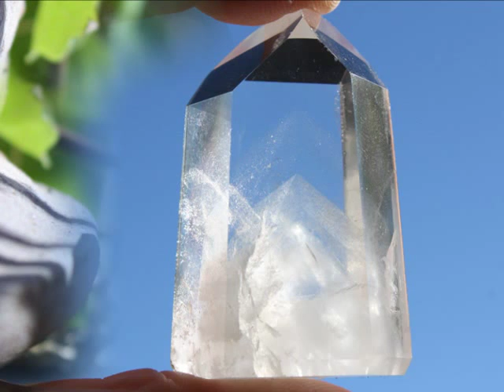Cristal Fantôme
Le cristal fantôme est un cristal de roche qui a eu des paliers de croissances successifs. A l'intérieur du quartz on peut voir nettement les différentes périodes de son évolution. Ce phénomène très particulier s'est effectué pendant plusieurs millions d'années avant d'arriver à la forme originale du cristal que nous connaissons aujourd'hui.
Les lithothérapeutes accordent au cristal fantôme la vertu de retrouver la mémoire de nos vies antérieures et seraient un excellent outil pour tout travail de guérisons à distance et le voyage astral, ainsi qu'un phénomène plus récent : le channeling. Le channeling  est un concept qui a vu son essor aux Etats Unis dans les années 1980 et qui tant à privilégier la communication d'un être humain avec des êtres non-incarnés. Pratique qui s'est, d'ailleurs, inspirée du chamanisme qui a pour fil conducteur la méditation entre les êtres humains, la nature, les âmes des malades ... Les deux concepts sont totalement différents et il semble important d'analyser les dires de tout prophète avant de se lancer dans une quelconque croyance qui pourrait être à terme préjudiciable.